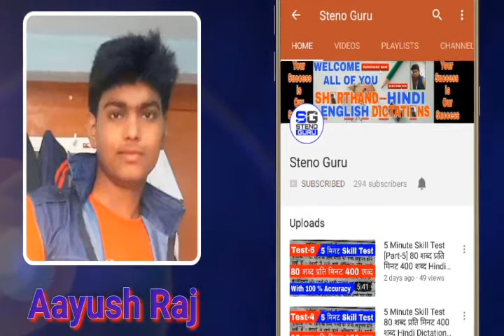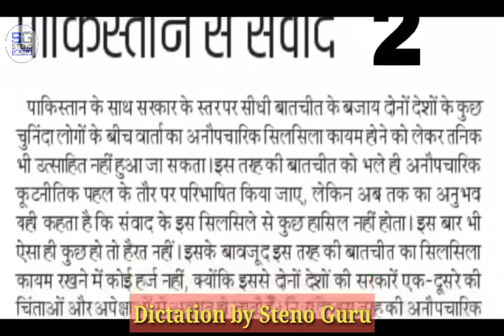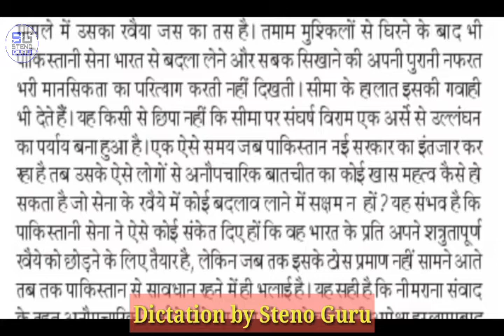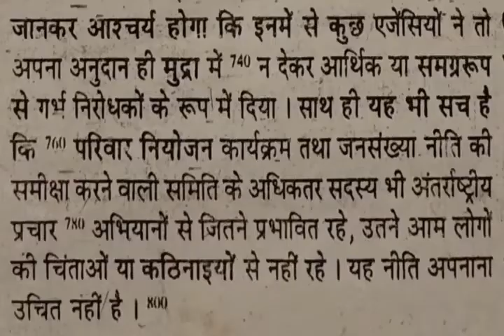2 मई संपादकीय डिक्टेशन 80 शब्द प्रति मिनट 514 शब्द Hindi Dictation || Steno Guru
2 मई संपादकीय डिक्टेशन 80 शब्द प्रति मिनट 514 शब्द Hindi Dictation || Steno Guru ||

          Our Dictation